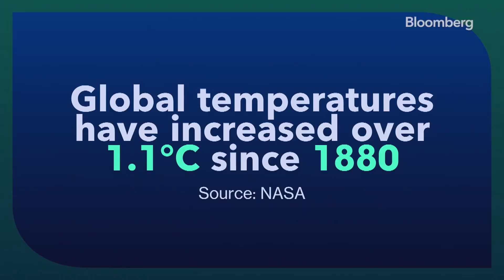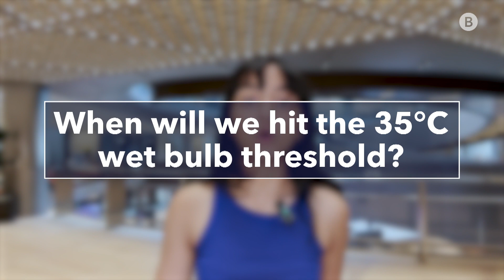Extreme Heat: How Hot Is Too Hot for the Human Body?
Extreme heat, combined with humidity, is testing the limits of the human body. Elina Ganatra explains the measure of “wet bulb temperature” and how it impacts individuals’ ability to survive severe heat waves.